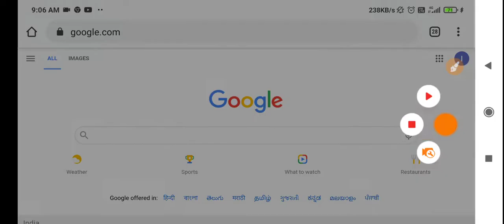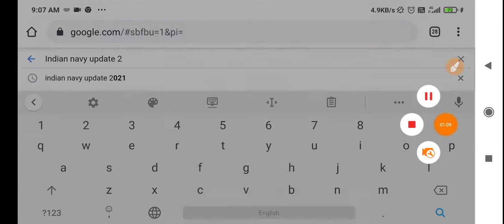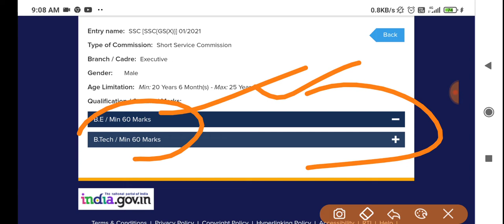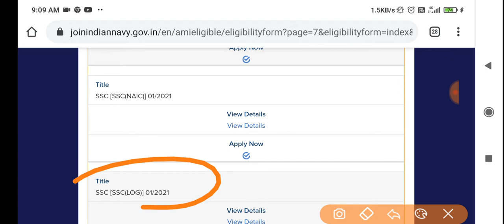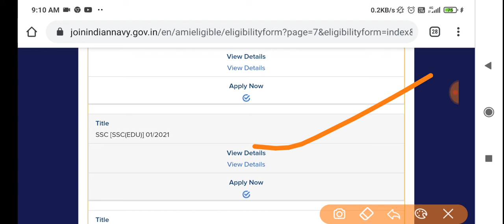Navy Online Form कब आयेंगे 2021 / Navy SSR, AA, MR New Vacancy 2021 / Indian Navy New Vacancy Update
Pdf ke liye Telegram Channel से जुड़े।

Your queries -